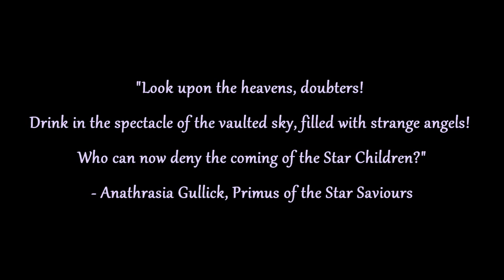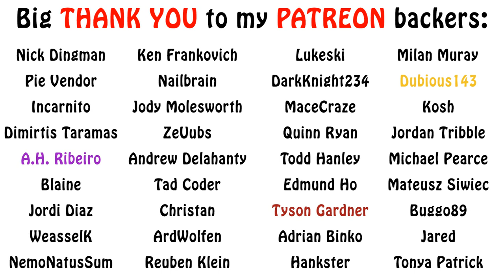Warhammer 40k Lore - The Magus and Primus, Genestealer Forces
In this new series on Genestealers, we talk about their units and forces. For today we begin with some of their leaders, the Magus and the Primus. Enjoy!!!